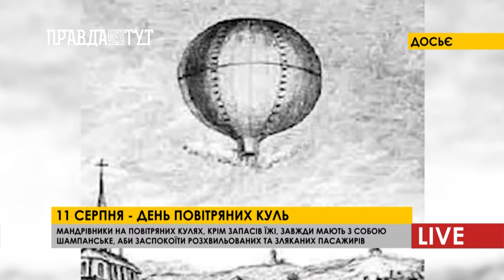Цікаві факти про повітряні кулі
Повітряна куля або як ще її називають, повітряний аеростат створили у 1783 році. Брати Монгольф’є, Жозеф і Етьєн, надули аеростат теплим повітрям та відправили його у повітря.
Загалом, конструкція повітряної кулі складається з купола, кошиків та пальників. Купол робиться з дуже міцного матеріалу (поліестеру), і покривають силіконом, аби повітря не проникало всередину купола. До речі, смугасті лінії зроблені не випадково, а для того щоб куля була міцнішою (принцип стьобаної ковдри).